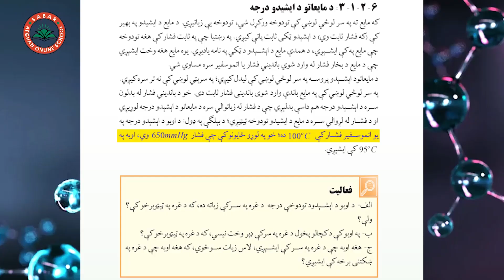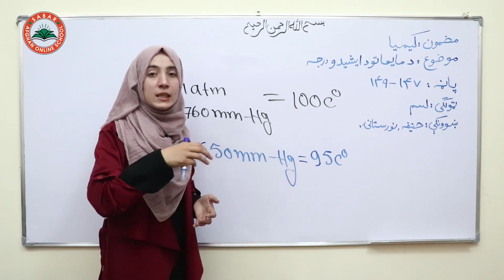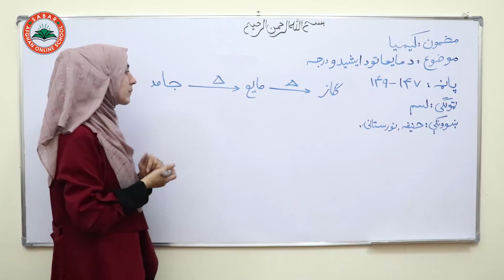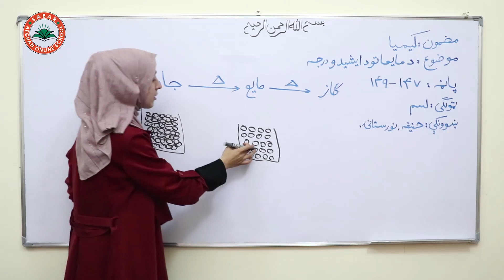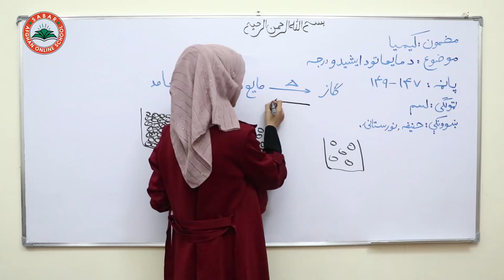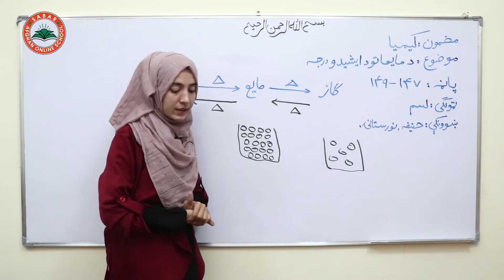Class 10 - Chemistry Lesson 68| شپږشپیتم لوست - د مایعاتو د ایشیدو درجه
Degree of dissolution of liquids
د مایعاتو د ایشیدو درجه

د صبار_افغان_آنلاین_ښونځی
# انلاین مکتب
# انلاین ښونځی
# انلاین درسونه
# افغان انلاین مکتب
# انلاین کیمیا
# online CHEMISTRY,
آنلاین روزنه,
آمادگی کانکور,
کانکور آنلاین
pashto kankoor,